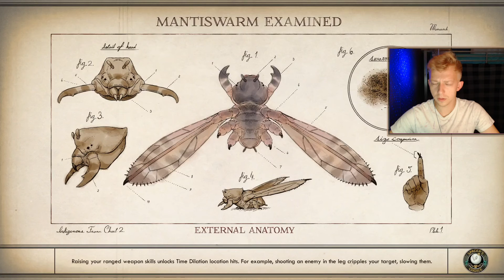MACREDDY OR NOT... || The Outer Worlds-Episode 36